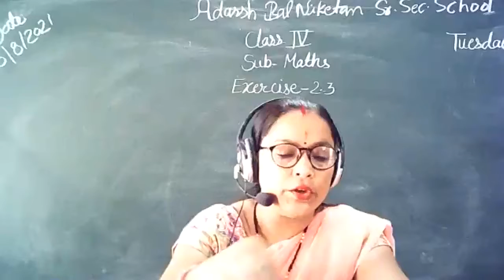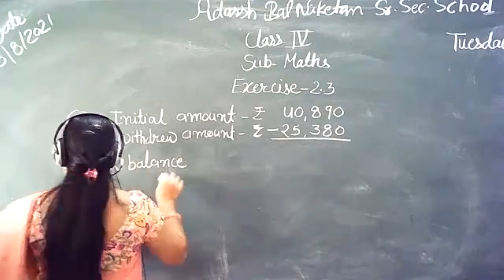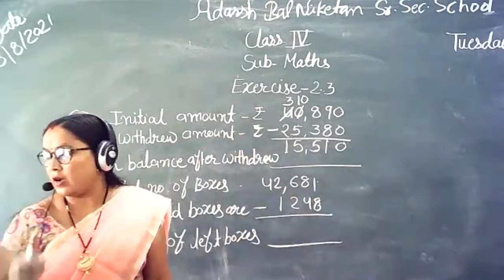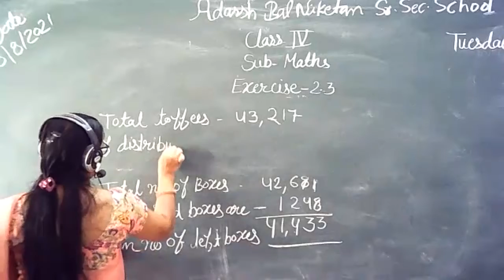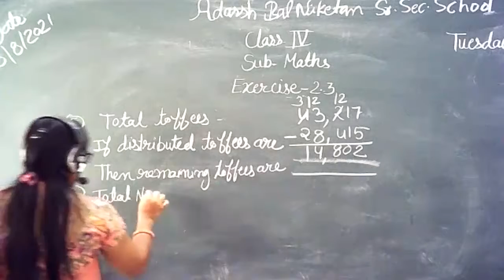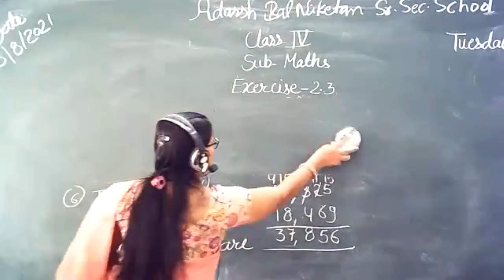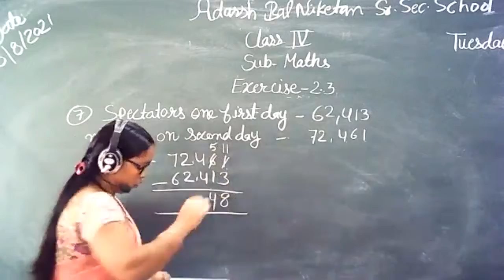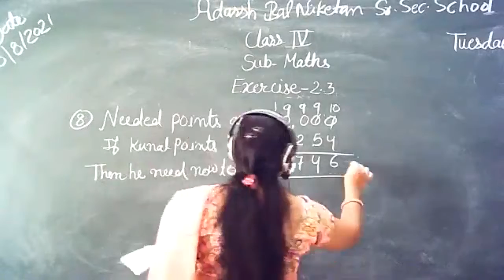ABN maths class 4 exe 2 3